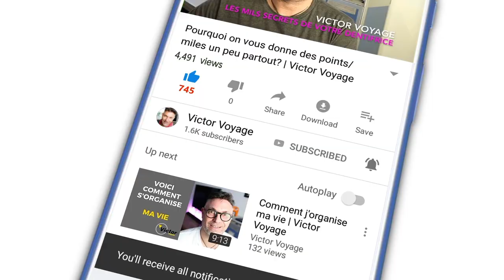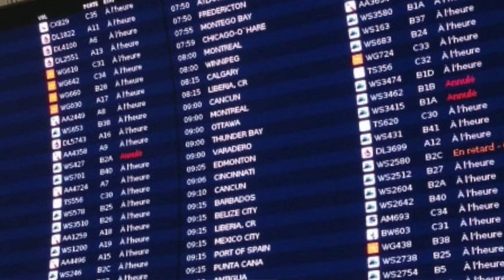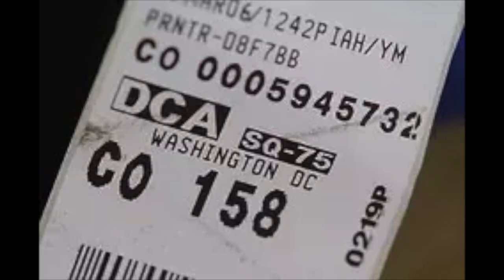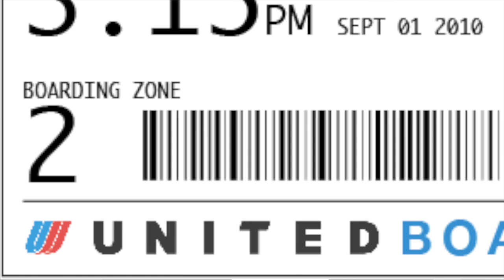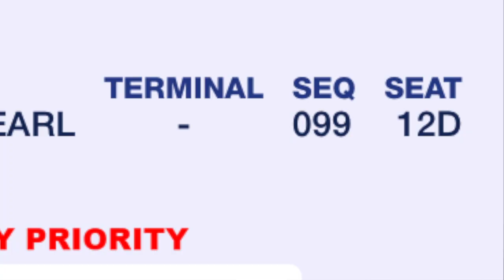LES CODES SECRETS DE VOTRE CARTE D'EMBARQUEMENT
Avez-vous déja vu le code "SSSS" sur votre carte d'embarquement?
S comme Super Passager?
ou comme à Surveiller?
On décode tout ce qui se trouve sur ce document indispensable pour monter à bord

Time code:
0:00 Intro
1:20 les infos perso
2:09 les formats
2:39 Identification du passager
3:04 Itinéraire
3:35 Embarquement
4:25 Porte et siège
5:19 Info Bagage
6:50 Status de voyageur
7:03 Zone d'embarquement
7:35 Les SSSS
8:49 La séquence